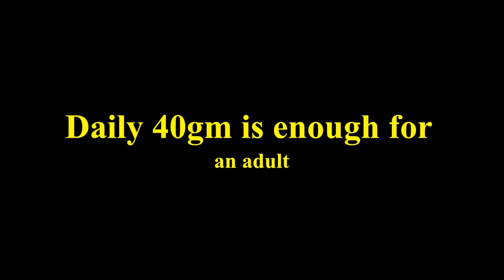ছোলার অপকারিতা। ছোলা খেলে কি কি সমস্যা হয়? chickpeas side effects. HEALTH TIDE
ছোলার অপকারিতা। ছোলা খেলে কি কি সমস্যা হয়? chickpeas side effects.